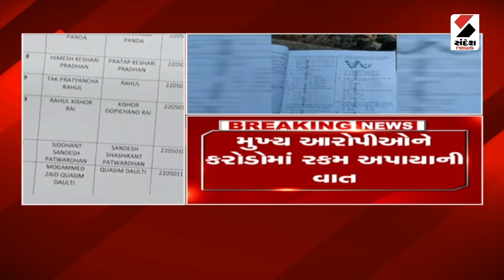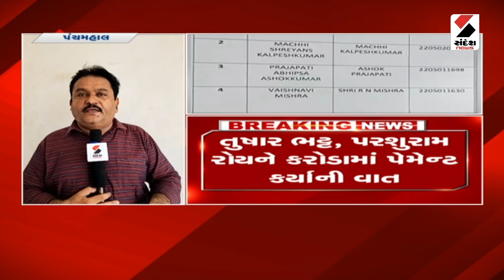Panchmahal News | પંચમહાલ NEET કૌભાંડમાં સૌથી મોટા સમાચાર | Gujarat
પંચમહાલ NEET કૌભાંડમાં સૌથી મોટા સમાચાર
મુખ્ય આરોપીઓને કરોડોમાં રકમ અપાયાની વાત
કૌભાંડમાં 16માંથી 12 વિદ્યાર્થીઓનું લિસ્ટ વાયરલ
વાલીઓએ તુષાર ભટ્ટ, પરશુરામને ચેકથી પેમેન્ટ કર્યું
તુષાર ભટ્ટ, પરશુરામ રોયને કરોડામાં પેમેન્ટ કર્યાની વાત